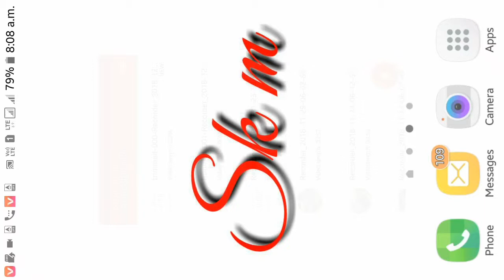How to off dark mode